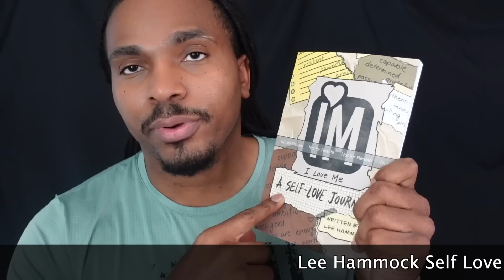Dealing with a narcissist you may end up with nothing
dealing with a narcissist you may end up with nothing. Typically you dont get a return on your investment when dealing with a narcissist in a toxic relationship.